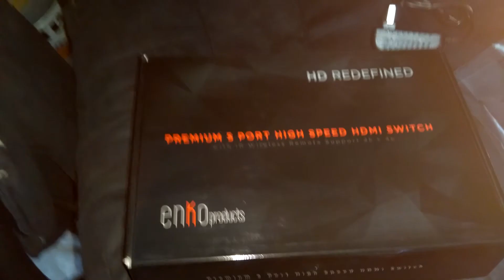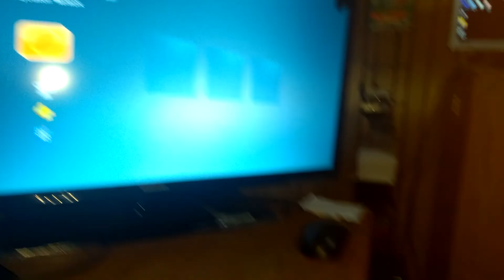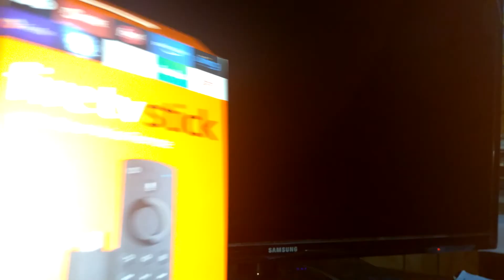01 HDMI Switch Connection And Test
I explain how I connected the HDMI switch to the TV and test it to ensure the product works.